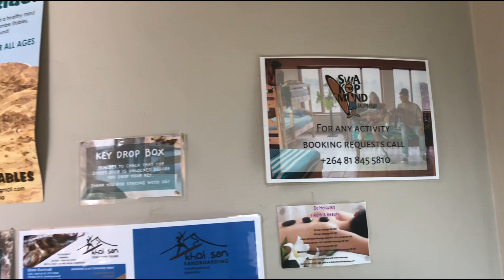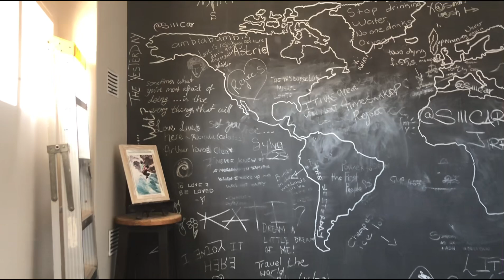Travel Vlog: Swakopmund for New Year | My First Amis Day Club event | Namibian YouTuber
Welcome back to another video loves🥰

FAQ:
How old am I?
: 19 years
What am I studying?
: Microbiology
Which university am I at?
: University of Namibia (main campus)